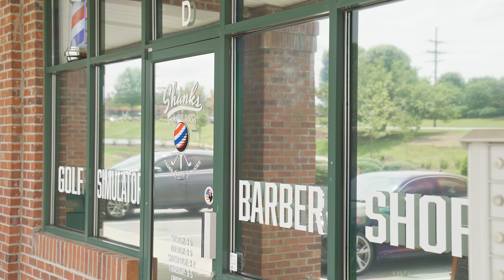Shanks Barber Shop